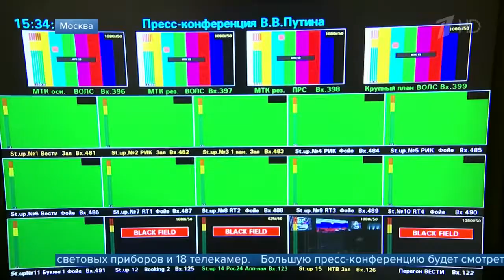В Центре международной торговли идут приготовления к большой пресс конференции Владимира Путина